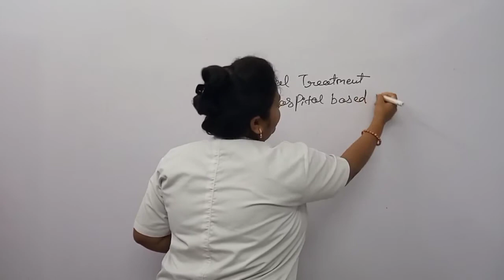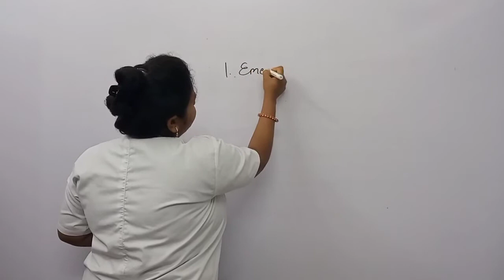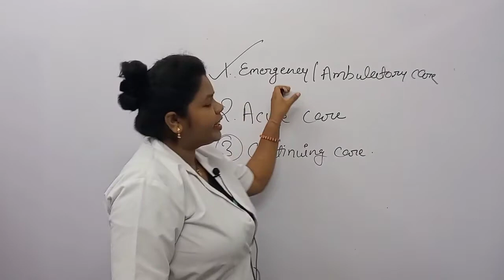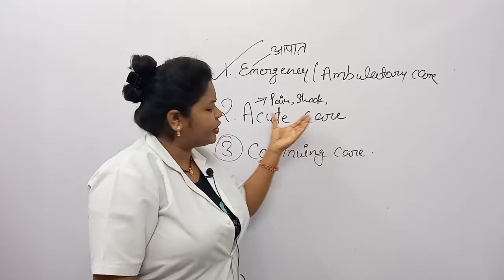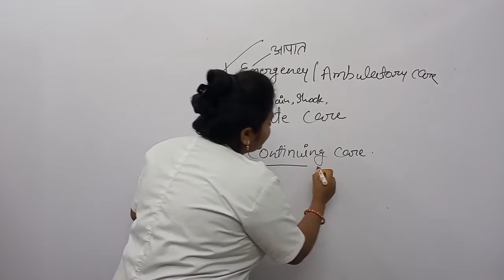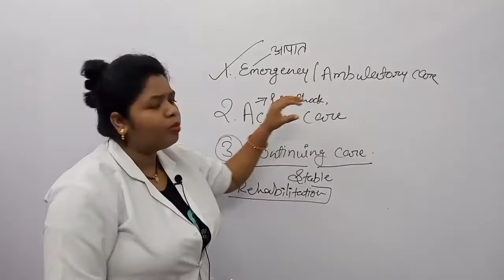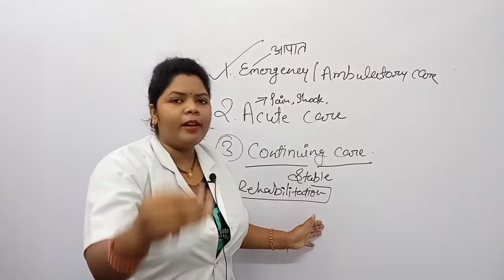Hospital based nursing care plan in hindi | nursing care plan tutorial in hindi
About This Video - Aj kee is video mee maine hospital base care ke bare me achhe se explain kiya hai jisse ki aap hospital me diye jane wale care ko differentiate kar sake.

Support me
Thanks Again..